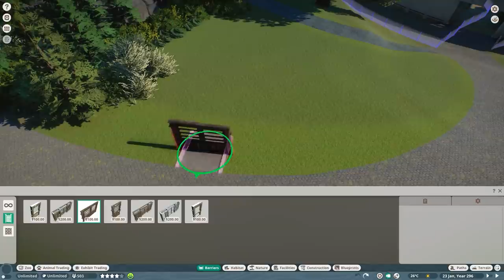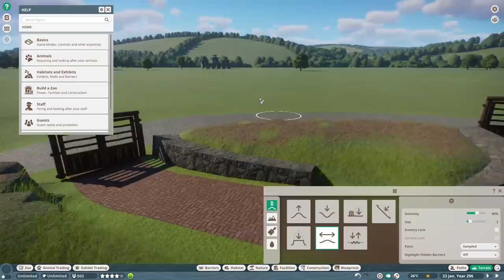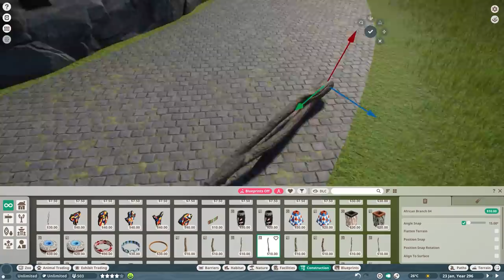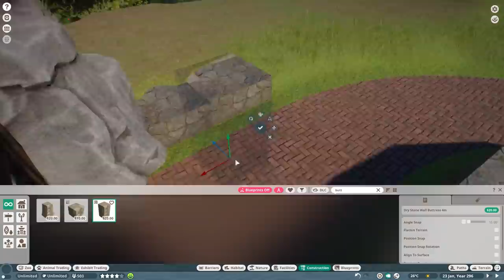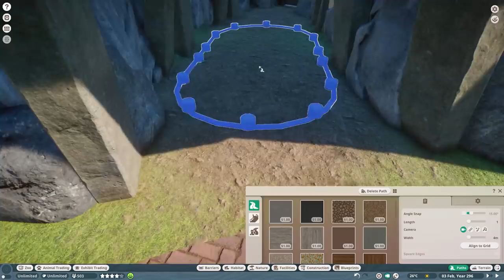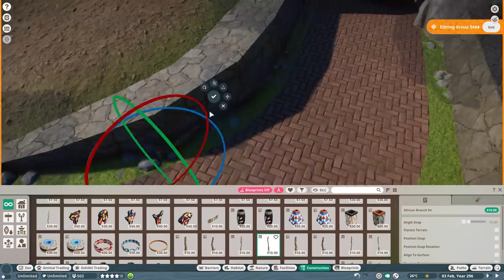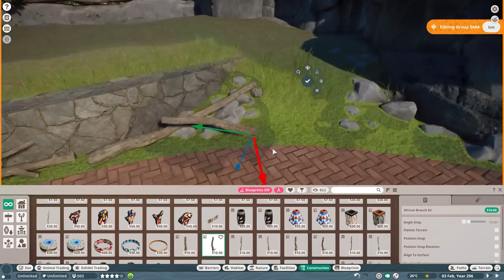🐘 Building a Black-tailed Prairie Dog Walkthrough habitat in City Zoo | Planet Zoo Sandbox mode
Planet Zoo Black-tailed Prairie Dog Walkthrough Habitat Build in City Zoo with the North America Animal Pack DLC | Prairie Dog Enclosure and Exhibit design ideas in this Speed build video | Speedbuild | Restaurant | In this episode, we build a habitat for the smallest animal of Planet Zoo the Black-tailed Prairie Dog. This is a walk-in habitat including caves and a cave viewing. Let me know what you all think of this new City Zoo habitat in Planet Zoo. Much love, DeLady

00:00 Intro
00:06 Speed build & Commentary
13:59 Cinematic Shots

➤ Special thanks to Herman Hardin, Paul Harrison, eineMeinung, and Dan C for being a Golden Fay Fam Members via YouTube! You guys are amazing! ♥